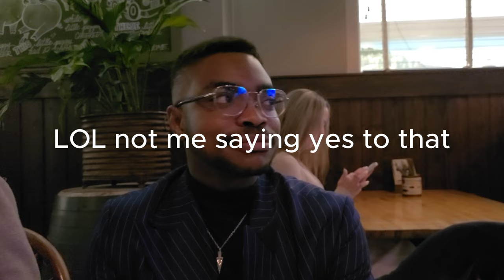‼️🚨VLOG:🇨🇦A weekend with me|Nene Rwanda